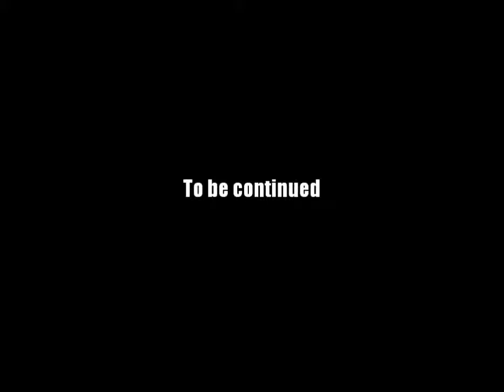AQ Worlds "Soil Sprites" (Quest)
Quest:Soil Sprites

NPCs:X'Dir

Monster List:None

Turn in:Soil Sprite Captured x5

Equipment Won:None